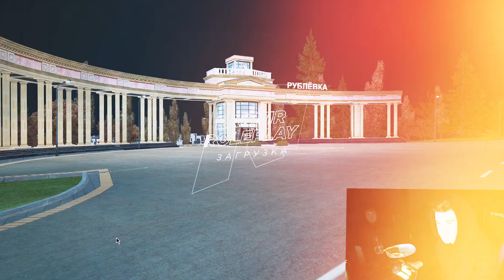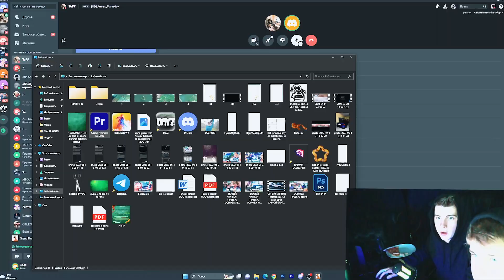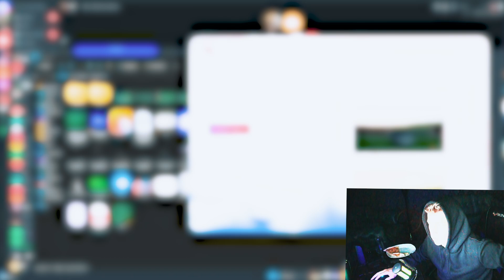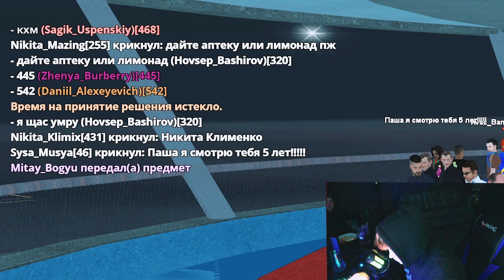ЧУШПАНЫ НЕ ЗАМЕТАЮТ СЛЕД, КАК ИЩЕЙКИ ПО СЛЕДАМ + эксклюзив 9 часть